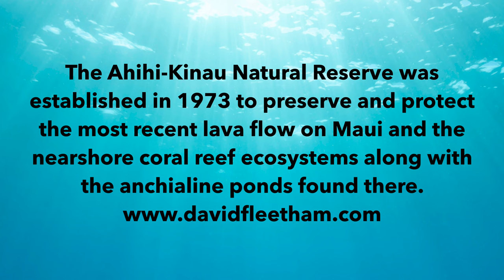Aerial of Ahihi-Kinau Natural Reserve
The Ahihi-Kinau Natural Reserve was established in 1973 to preserve and protect the most recent lava flow on Maui and the nearshore coral reef ecosystems along with the anchialine ponds found there.